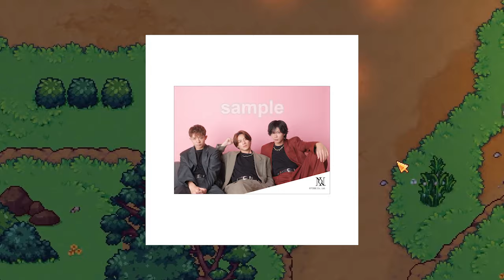【平野紫耀】滝沢秀明の裏話：TOBEエンターテイメントの舞台裏に潜む驚きの真実! 平野紫耀さんの言葉からも、TOBEエンターテイメントの重要性が浮き彫りになります。